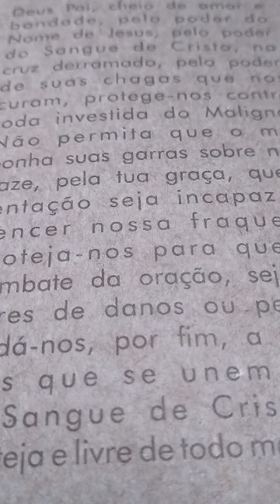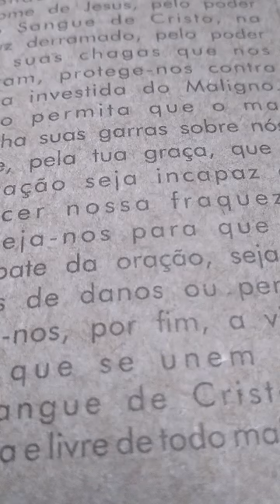Pelo Sinal Da Santa Cruz....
... livrai-nos Deus, nosso Senhor, dos nossos inimigos.
Em nome do Pai, do Filho, do Espírito Santo. Amém!